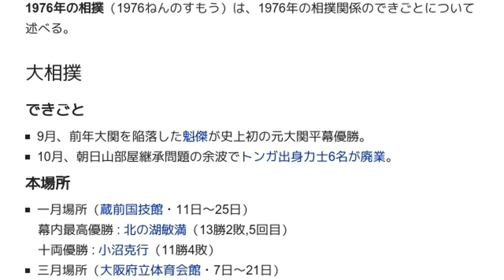「1976年の相撲」とは ウィキ動画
ウィキを動画で読む「1976年の相撲」のウィキ動画です。